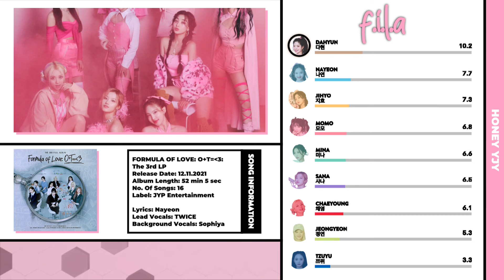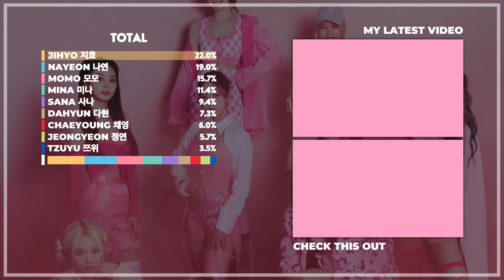[REMAKE] TWICE (트와이스) - F.I.L.A (Fall In Love Again) | Line Distribution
Layout Inspiration: teban_ds
Outro Inspiration: lunar lyricist

Song: F.I.L.A (Fall In Love Again)
Artist: TWICE (트와이스)
Album: FORMULA OF LOVE
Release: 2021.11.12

Members:
Nayeon - Sky Blue
Jeongyeon - Yellow-Green
Momo - Pink
Sana - Purple
Jihyo - Apricot
Mina - Mint
Dahyun - White
Chaeyoung - Red
Tzuyu - Blue

TWICE
트와이스
FORMULA OF LOVE
SCIENTIST
MOONLIGHT
ICON
CRUEL
REAL YOU
F.I.L.A
LAST WALTZ
ESPRESSO
REWIND
CACTUS
PUSH & PULL
HELLO
1, 3, 2
CANDY
THE FEELS
JYP Entertainment
ONCE
Kpop
Line Distribution
honey yjy